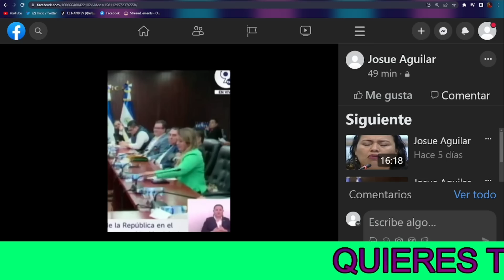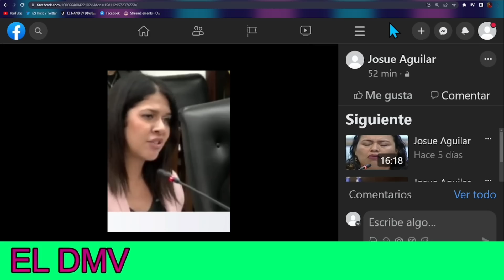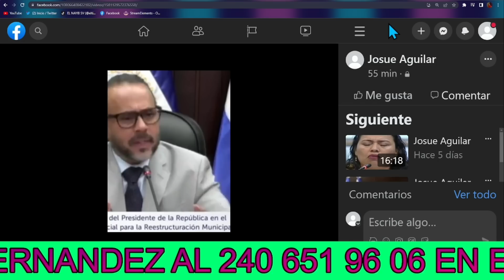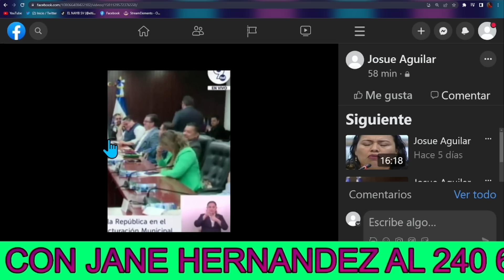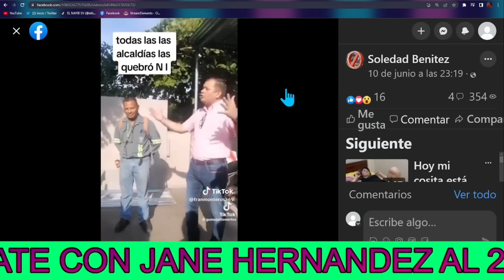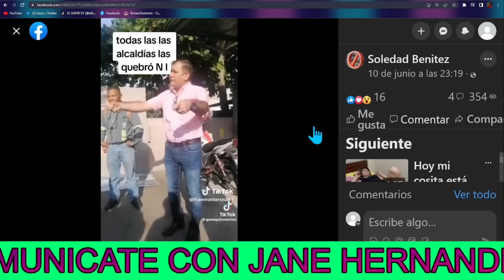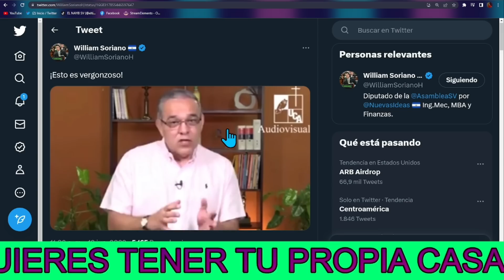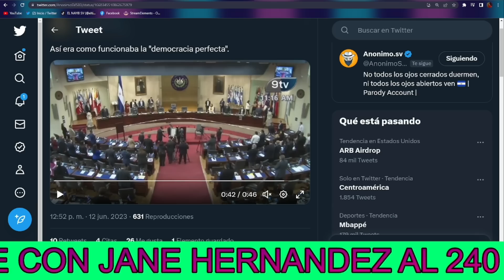!Bombazo¡ Ernesto Castro Hace Que Rosa Romero Termine Poniendo Su Renuncia Tremendo Ridiculo